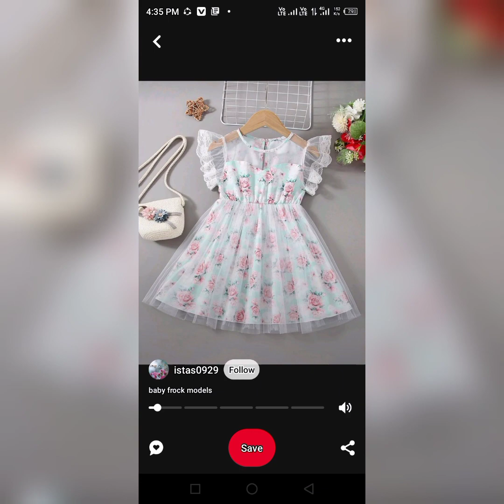Latest printed frock designs for 10-15 years old baby girls 2023||Most attractive dress designs 2023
In this video you will see the different designs of summer printed frock for baby girls 2023.